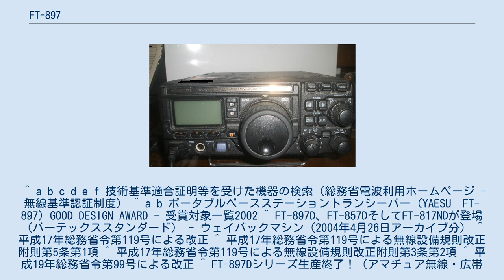FT-897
FT-897 FT-897は、八重洲無線（旧称バーテックススタンダード）が製造したアマチュア無線用無線機である。
 オールモードでHF～430MHz帯まで幅広いバンドで運用することが可能である。
 FT-8X7シリーズには、FT-897の他、FT-817、FT-857がある。
 後に発売されたFT-857は回路構成がほぼ共通である。
 空中線電力の違いにより、FT-897D（100W/144MHz帯50W/430MHz帯20W）、FT-897DM（50W/430MHz帯20W）、FT-897DS（50W/430MHz帯20W）の三機種がある。
 価格は三機種とも同額。
 FT-897はモバイルベースステーションと位置づけられ、移動運用としても固定機としても運用できるようにオプションが用意されている。
屋外での運用を主眼にした内蔵バッテリーやアクティブチューニングアンテナ(ATAS-120AおよびATAS-25)などのオプションがある。
一方、屋内での運用のために、専用内蔵AC電源(FP-30)、専用オートチューナー(FC-30)などがある。
 ^ a b c d e f 技術基準適合証明等を受けた機器の検索（総務省電波利用ホームページ - 無線基準認証制度） ^ a b ポータブルベースステーショントランシーバー (YAESU　FT-897) GOOD DESIGN AWARD - 受賞対象一覧2002 ^ FT-897D、FT-857DそしてFT-817NDが登場（バーテックススタンダード） - ウェイバックマシン（2004年4月26日アーカイブ分） ^ 平成17年総務省令第119号による改正 ^ 平成17年総務省令第119号による無線設備規則改正附則第5条第1項 ^ 平成17年総務省令第119号による無線設備規則改正附則第3条第2項 ^ 平成19年総務省令第99号による改正 ^ FT-897Dシリーズ生産終了！（アマチュア無線・広帯域受信機（レシーバー）・トランシーバー業界NEWS（ニュース） by CQオーム） - ウェイバックマシン（2014年6月12日アーカイブ分） ^ ＪＡＲＤにおけるスプリアス確認保証の対応について (PDF) 日本アマチュア無線振興協会